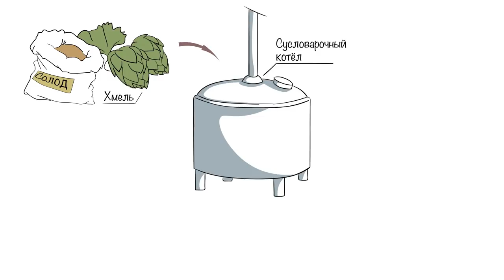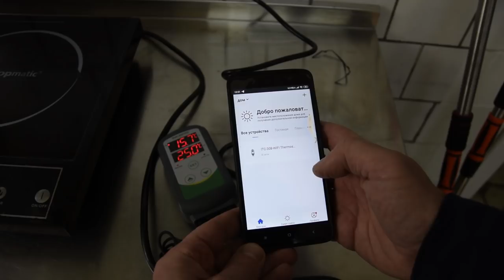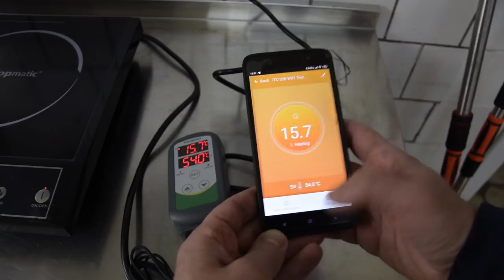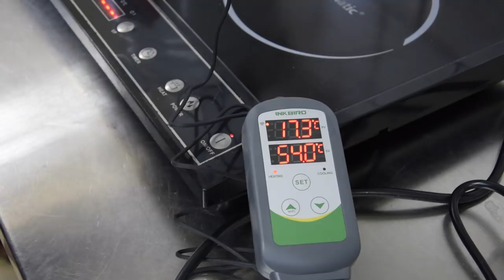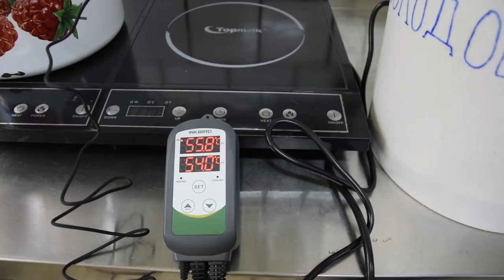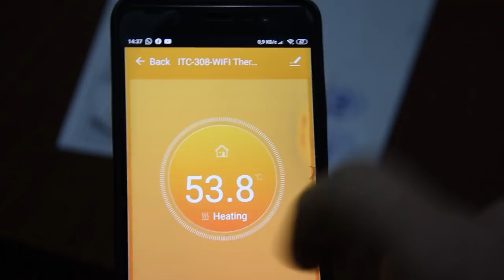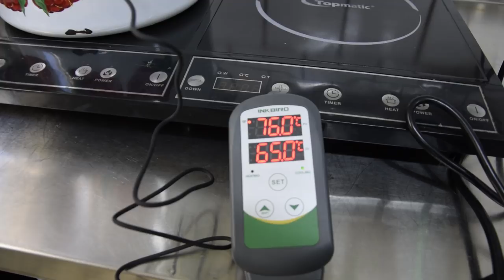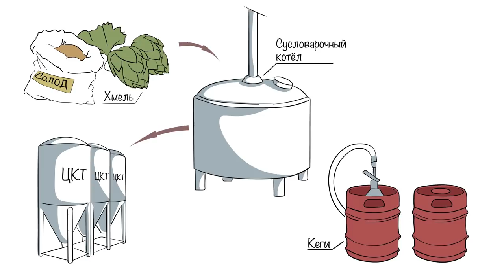Sambucus nigra. Пиво с бузиной.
Сегодня будем готовить пиво с необычным ингредиентом, бузиной чёрной.

Кого заинтересовал прибор INKBIRD ITC-308 WIFI, даю ссылки где можно заказать.